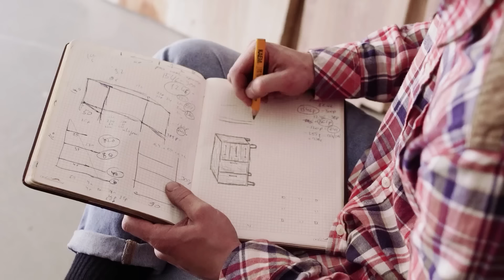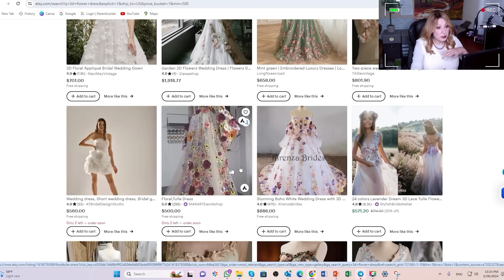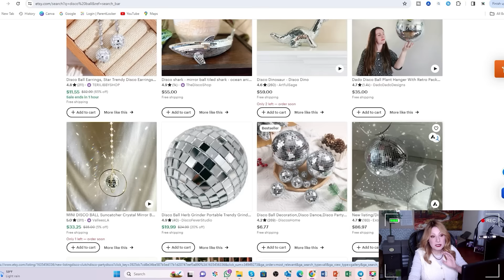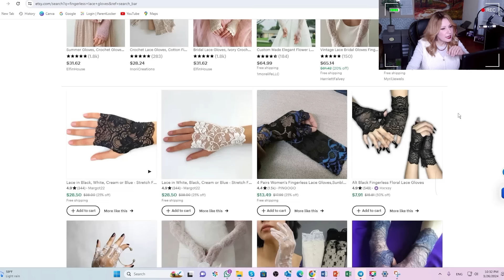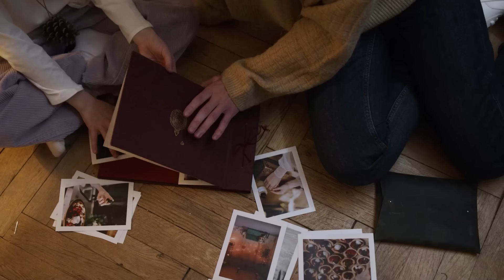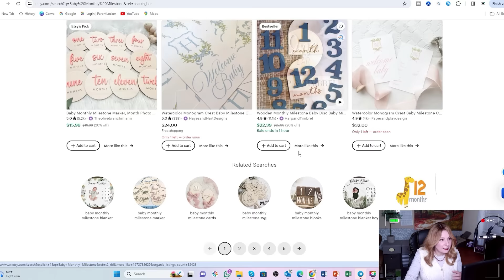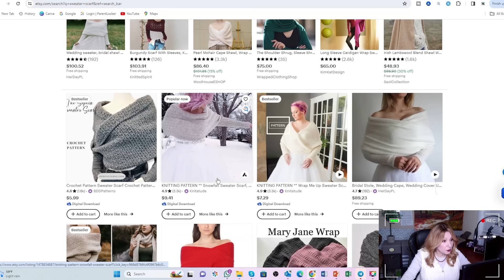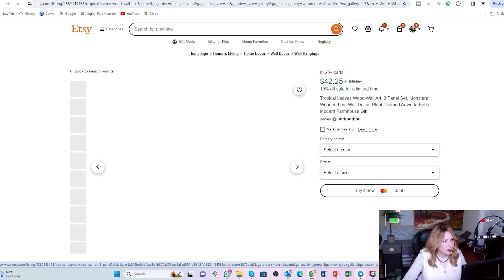Не надо делать долго и сложно. Тренды 2024 в рукоделии- хендмейде, кототрые покупают в Америке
В этом ролике, продолжаем показывать простые самоделки, хендмейд в тренде, которые может сделать каждый у себя дома и выгодно продать онлайн. Это 7 товаров, которые хорошо продаются в Америке.

Зарегистрируйтесь в Shopify по этой ссылке, и получите три бесплатных дня и первый месяц за $1

Спасибо!